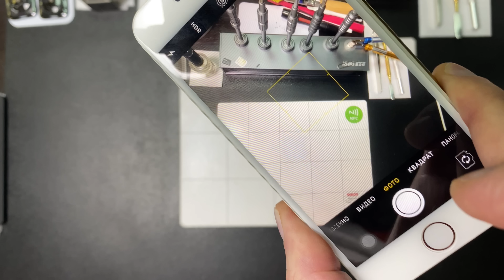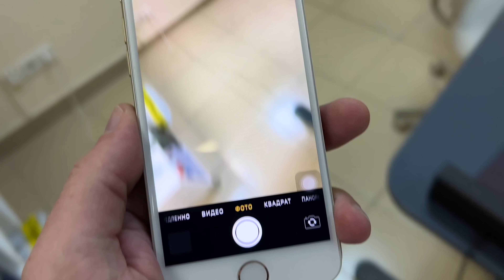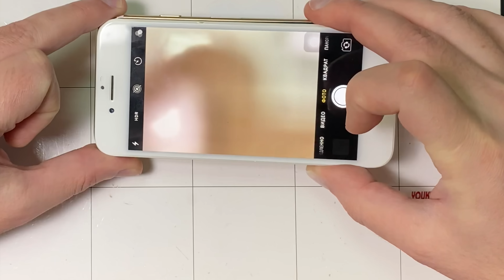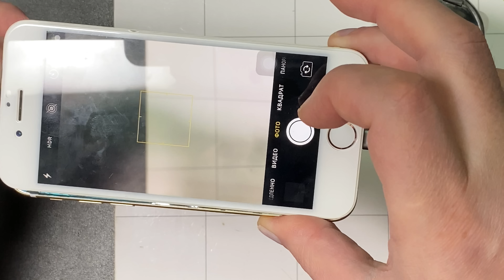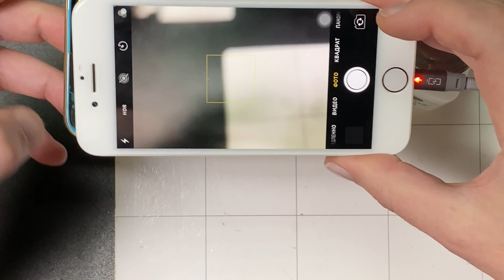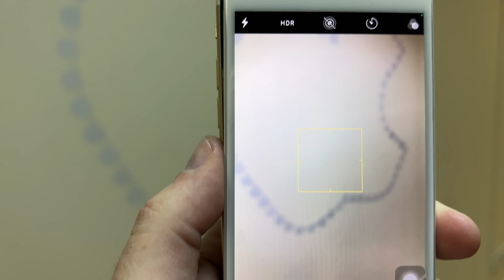Пятна на Камере - откуда?!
Привет друзья! Разбираемся откуда берутся пятна на камерах Айфон и что с этим можно сделать в теории и на практике?!

СОДЕРЖАНИЕ:

00:00 - Начало

10:12 - Конец однако!